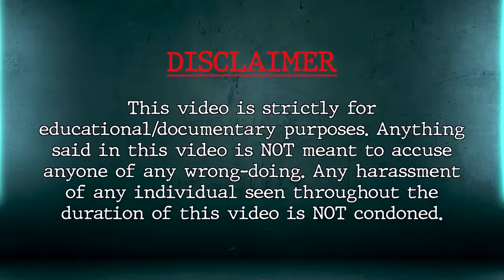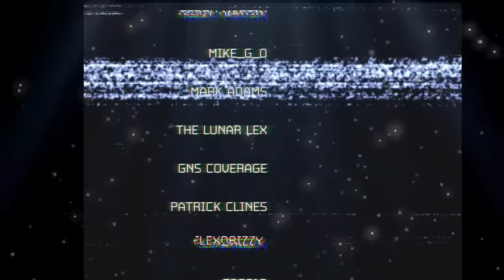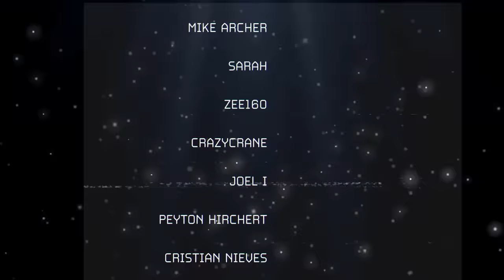Registered Offender Comes to Meet Underage Girl But Meets Santa Claus Instead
Harold made the naughty list when he came over for hot cookies and milk with a 14 year old girl... He also left in handcuffs with four felonies...

Intro: 0:00

Educational Analysis: 1:56

Brief: 5:15

Interaction: 7:51

Law Enforcement Presence: 40:04

Outro: 50:51